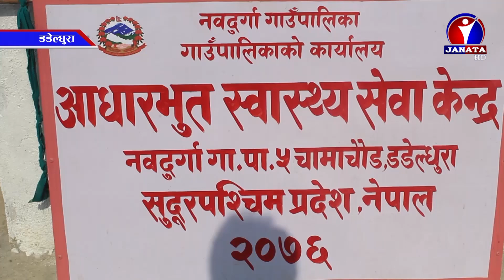डडेल्धुराको नवदुर्गा गाउँपालिकाले सञ्चालन गरेको पोषण चौतारी कार्यक्रम प्रभावकारी बन्दै | News Report